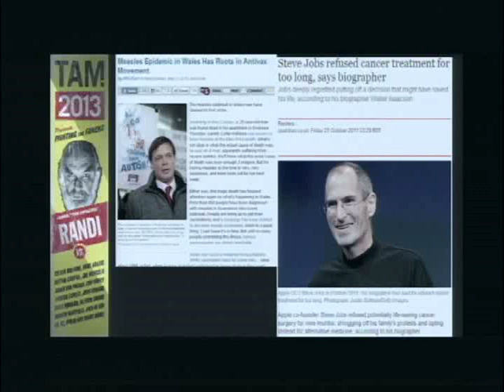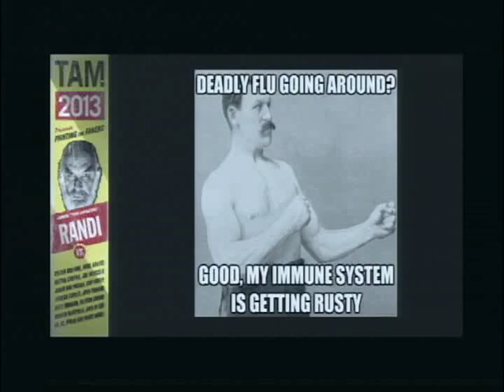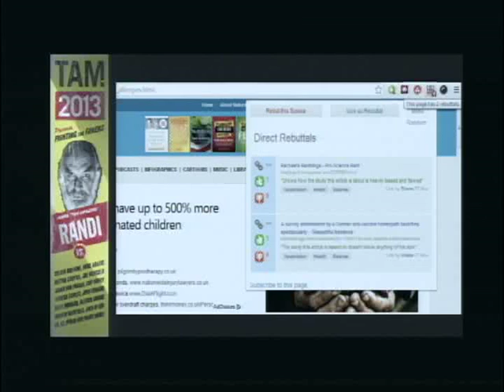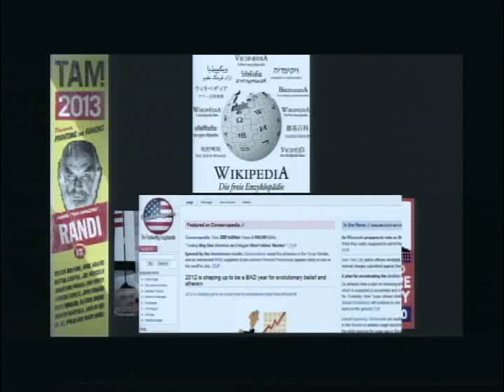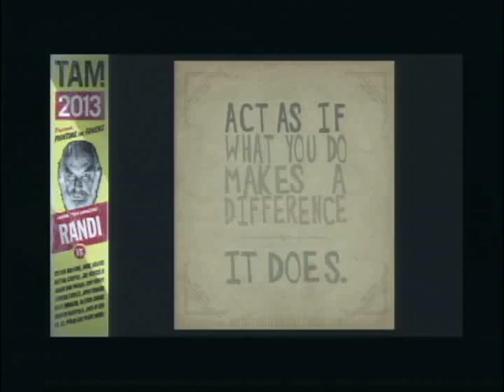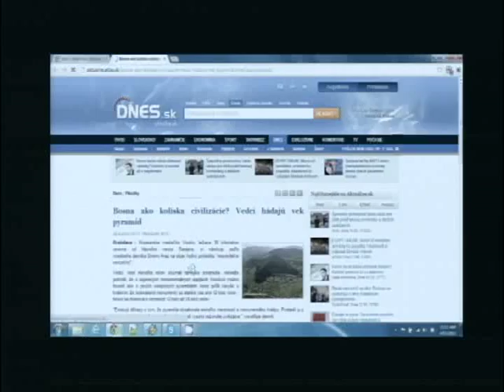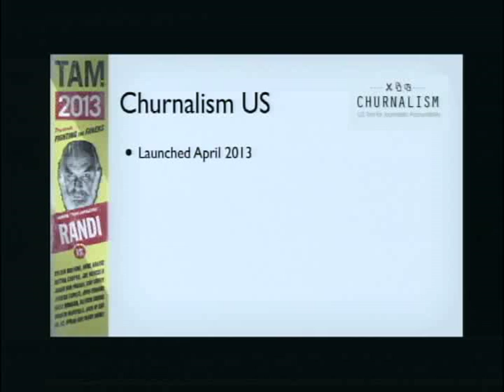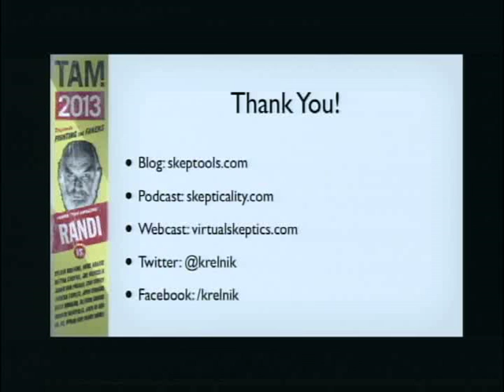Crowdsourcing Skepticism - Workshop TAM 2013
Presented by Tim Farley and Shane Greenup.

We apologize for the video quality. This was a recovered file.